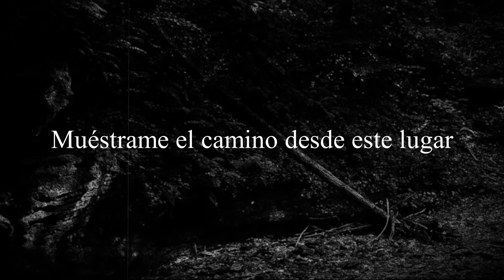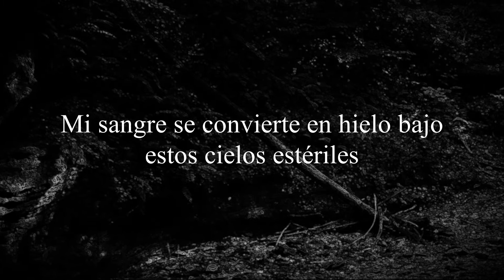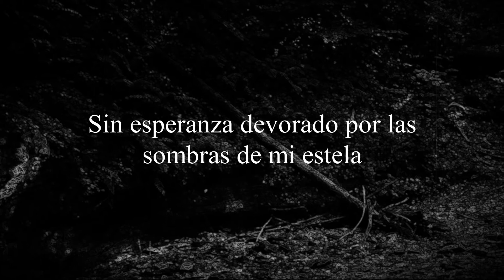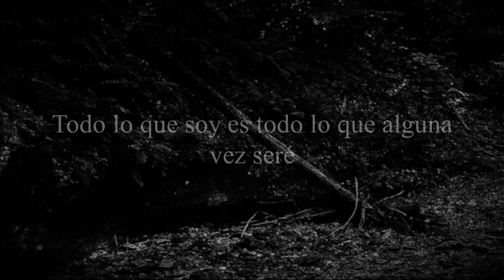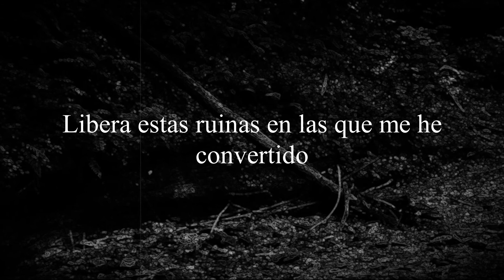Lorna Shore - Apotheosis (Sub Español)